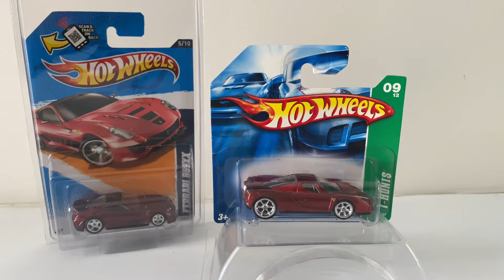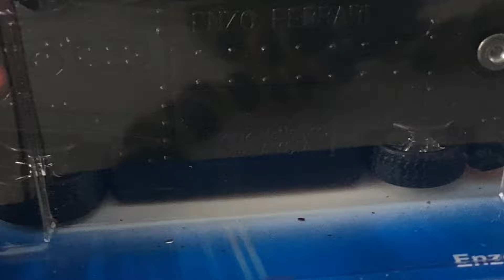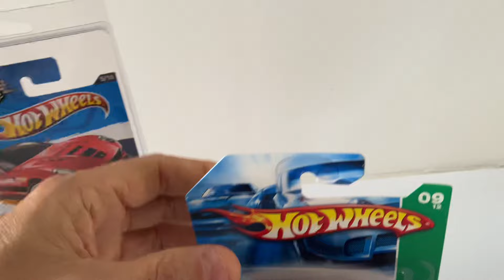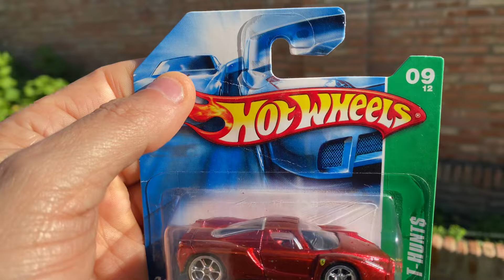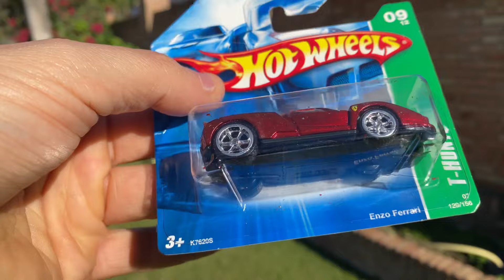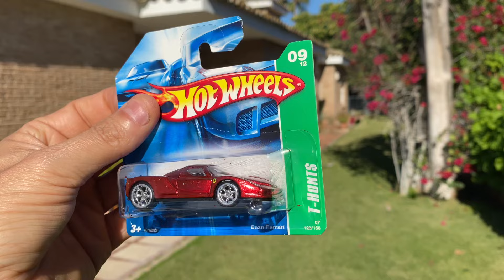Enzo Ferrari STH 2007 Tarjeta Corta Hotwheels